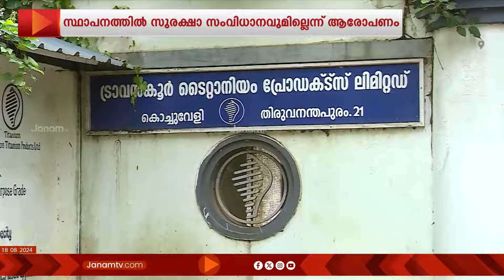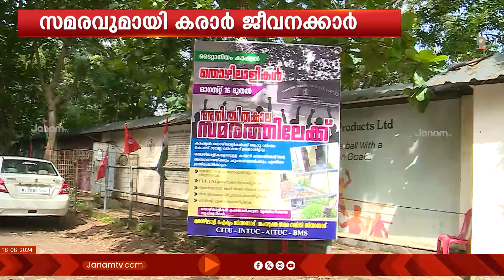ട്രാവൻകൂർ ടൈറ്റാനിയം കമ്പനിയിൽ കരാർ ജീവനക്കാർക്ക് ശമ്പളം നൽകുന്നില്ലെന്ന് ആരോപിച്ച് തൊഴിലാളി സമരം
തിരുവനന്തപുരം ട്രാവൻകൂർ ടൈറ്റാനിയം കമ്പനിയിൽ കരാർ ജീവനക്കാർക്ക് ശമ്പളം നൽകുന്നില്ലെന്ന് ആരോപിച്ച് തൊഴിലാളി സമരം. കഴിഞ്ഞ ആറു വർഷമായി ശമ്പള വർദ്ധനവ് ഇ എസ് ഐ ഉൾപ്പെടെയുള്ള മറ്‍റ് ആനുകൂല്യങ്ങളും കമ്പനി നൽകുന്നില്ല. രാസവസ്തുക്കൾ കൈകാര്യം ചെയ്യേണ്ട സ്ഥാപനത്തിൽ സുരക്ഷാ സംവിധാനം പോലും ഒരുക്കുന്നില്ലെന്ന് ആരോപിച്ചാണ് സംയുക്ത സമരസമിതി അനിശ്ചിതകാല സമരം ആരംഭിച്ചത്.